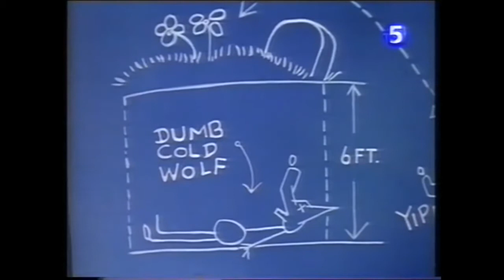No Mutton fer Nuttin' (1943)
When originally introduced to YouTube by Uncutcartoons247, the France 5 version of No Mutton fer Nuttin' was uploaded by them twice; first in a low-res version with English audio from the Garage Sale set, and again in a higher-res version with the French dub. Considering that MihaiChetreanu17 will be skipping over this one in their France 5 uploads, i've re-uploaded that later higher-res version with English audio sourced from the Garage Sale print.